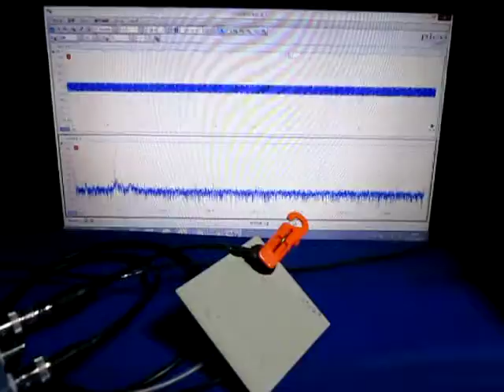超音波測定システム Ultrasonic measurement System